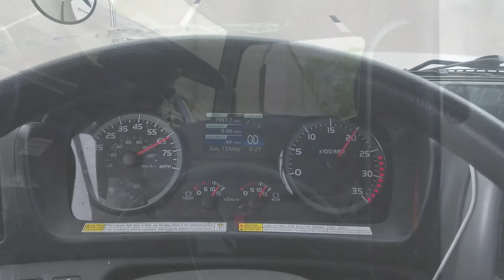Type 2 Vlog Wednesday 5/16/18 I want to rock your Gypsy soul!